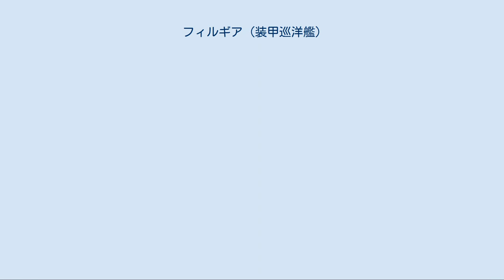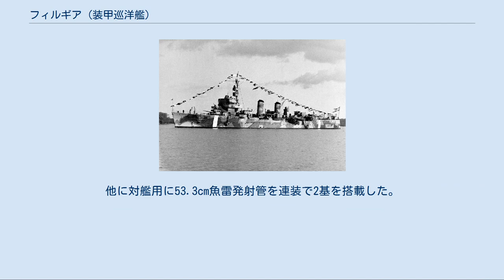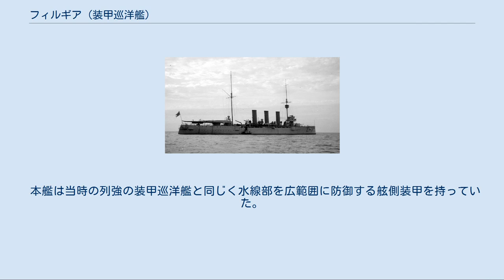フィルギア (装甲巡洋艦)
フィルギア (スウェーデン語: HMS Fylgia) はスウェーデン海軍の装甲巡洋艦。
 本艦はスウェーデン海軍が自国の沿岸警備のために造り上げた装甲巡洋艦で1910年4月14日にストックホルム造船所に発注され竣工した。
本艦はスウェーデン海軍が初めて装甲を持つ巡洋艦として建造された。
持ち前の防御力により配下の魚雷艇の突撃時に戦隊旗艦として火力支援を行う役割があった。
 写真は近代化改装後の本艦 船体形状は高い乾舷を持つ平甲板型船体で外洋での凌波性は良好であった。
水線下に衝角を持つ艦首から自国ボフォース社製「1903年型 15.2cm（50口径）速射砲」を連装砲塔に収め、艦首甲板上に1基配置、下部に司令塔を組み込んだ艦橋構造は左右に船橋（ブリッジ）を持つ箱型とし、その背後に一段の見張り所を持つ単棒式のミリタリー・マストが立つ。
艦橋の背後に等間隔に並んだ3本煙突が立ち、その周囲には煙管上の通風筒が立ち並び、外縁部は艦載艇置き場となっており、3番煙突後部のグース・ネック（鴨の首）型クレーン2基と2本1組のボート・ダビッドが片舷2組ずつ計4組で運用された。
船体中央部の舷側甲板上には15.2cm連装砲塔が片舷1基ずつが配置している。
後部甲板上には簡素な単脚式の後檣、そして後部甲板上に後ろ向きに15.2cm連装砲塔が1基配置された。
 本艦は1930年代後半の1939年から1941年にかけて士官候補生用の練習艦として近代化改装が行われた。
外観上の変化は艦首形状がクリッパー型艦首に整形され、艦橋構造が教室設備を含むために大型化して塔型艦橋となり、前部マスト簡素な単脚型になると共に後部マストが撤去された。
また、機関が換装されてボイラー数が減少したので3本煙突のうち艦橋側の1本を撤去してファンネルキャップの付いた2本煙突となったのが識別点である。
 写真は近代化改装後の本艦を右舷から撮影した写真 主砲はボフォース社の新設計の「1903年型 15.2cm（50口径）速射砲」を採用している。
その性能は重量45.8kgの砲弾を最大仰角30度で13,716mまで届かせることが出来た。
さらに旋回角度は左右120度の旋回角度を持っていた。
砲塔の旋回、砲身の上下・砲弾の装填の動力は電動で補助に人力を必要とした。
 ボフォース 2.5cm（58口径）機関砲。
 本艦は1939年から1941年にかけて近代化改装が行われ、この時に5.7cm速射砲と38.1cm水中魚雷発射管を全撤去した代わりに、武装を一新した。
 対空兵装として航空巡洋艦「ゴトランド」にも採用されている「ボフォース Model 1928 7.5cm（60口径）高角砲」を採用した。
その性能は6.8kgの砲弾を仰角45度で最大射程14,000mを、最大仰角90度で最大射高10,000mまで届かせる事ができた。
さらに旋回角度は左右150度の旋回角度を持っていた。
 他に近接対空火器として「ボフォース 4cm（56口径）機関砲」を連装砲架で2基、「ボフォース 2.5cm（58口径）機関砲」を連装砲架で1基、「2cm（66口径）機関砲」を単装砲架で1基装備した。
他に対艦用に53.3cm魚雷発射管を連装で2基を搭載した。
 本艦は当時の列強の装甲巡洋艦と同じく水線部を広範囲に防御する舷側装甲を持っていた。
水線部はもっとも厚い部分で100mmであり、艦首と艦尾の末端部で35mmまでテーパーした。
一方、甲板防御は平坦部は25mmから35mm装甲で、舷側装甲と接続する傾斜部は50mm装甲が張られた。